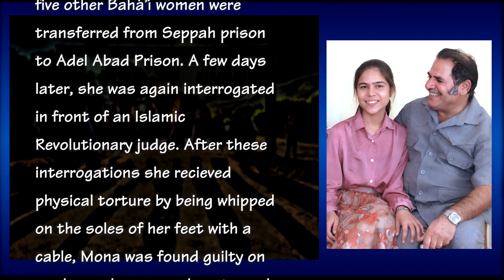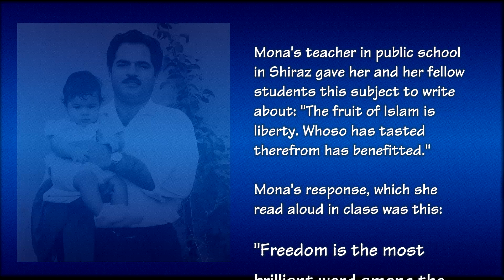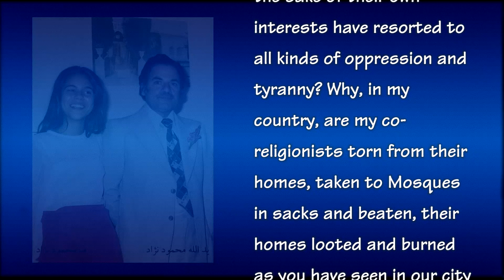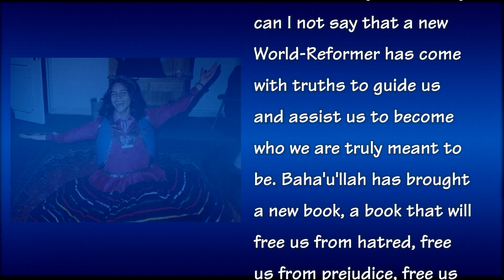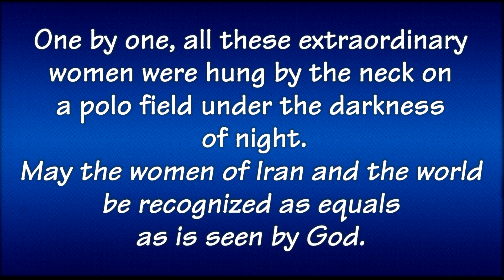Mona OurStoryIsOne June 18, 2023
A very small portrait of one young woman, who was hanged for her Baha'i beliefs. Included are images of nine other women who were hanged one by one with her by Iran's court. This is a plea for the government of Iran to treat all women with thier due equality. This is necessary for their own advancement in a world society. This same message is true for all nations.